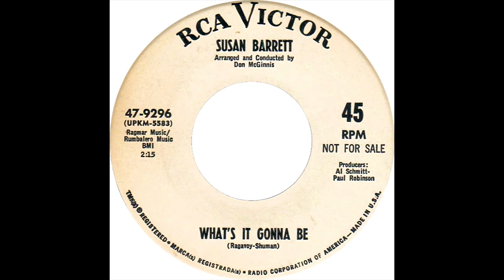SUSAN BARRETT & GROUP WHAT'S IT GONNA BE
SUSAN BARRETT & GROUP- WHAT'S IT GONNA BE, NORTHERN SOUL, SOUL MUSIC GENRE